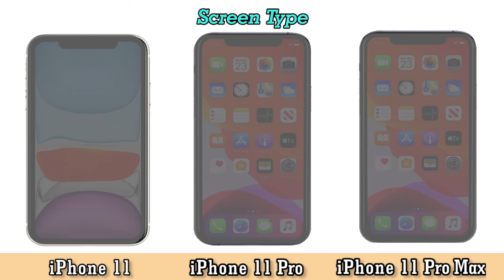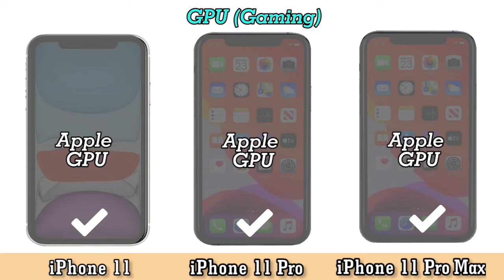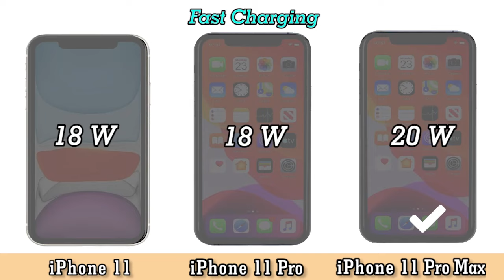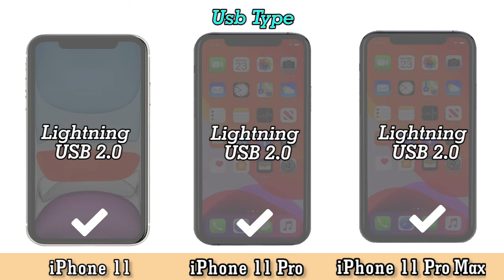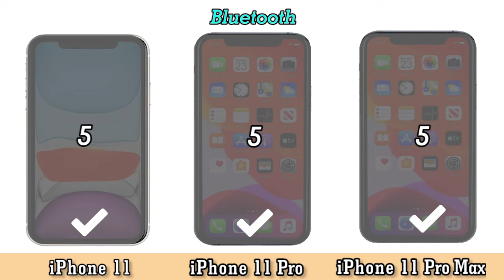iPhone 11 vs iPhone 11 Pro vs iPhone 11 Pro Max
If you are curious about the specifications between the iPhone 11 vs iPhone 11 Pro vs iPhone 11 Pro Max cellphone, you can watch this video to the end.

iPhone 11 vs iPhone 11 Pro vs iPhone 11 Pro Max Specifications
iPhone 11 vs iPhone 11 Pro vs iPhone 11 Pro Max Comparison